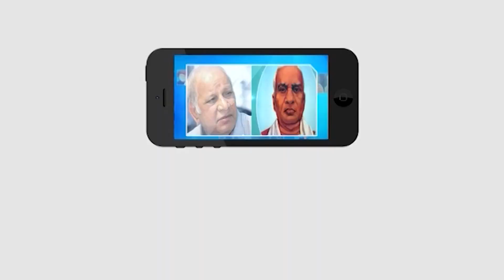ఎస్సీ ఎస్టీలకు అసలైన ద్రోహులు వాళ్లే..! || Professor Kasim & chilakamarri narasimha